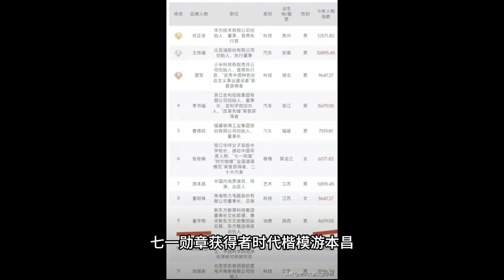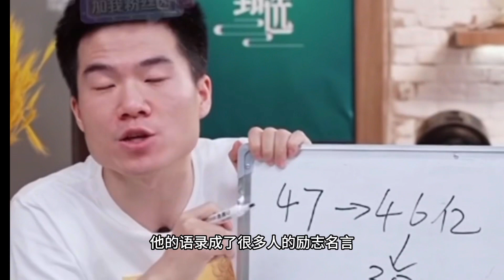董宇辉为什么能和任正非出现在中国品牌人物Top10同一榜单